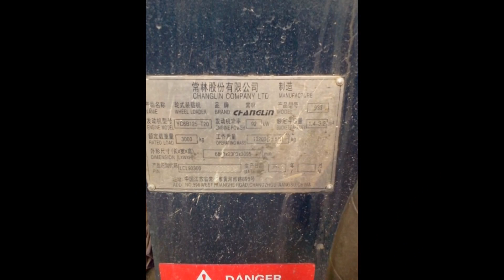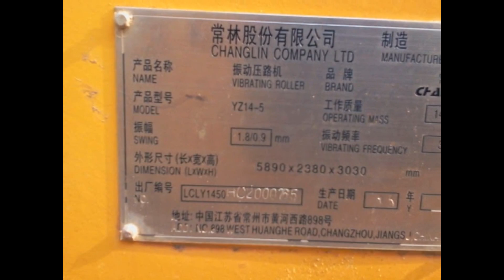Bán máy xúc lật lu rung CHANGLIN ở thanh hóa, nghệ an , hà tĩnh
Bán máy lu rung, xúc lật ,máy kẹp gỗ LUQING, CHANGLIN tại : thanh hóa, nghệ an, hà tĩnh, quảng bình ,quảng trị, huế, đà nẵng-quảng nam, quảng ngãi, bình định, tây nguyên, gia lai, kon tum
Công ty CP thiết bị nền móng 911 - Đại lý phân phối  máy công trình Changlin , cẩu bánh lốp cũ Zoomlion,  cẩu bánh lốp SANY mới ... bán và cho thuê máy lu rung ,máy xúc lật CHANGLIN , xúc lật nhỏ ,xúc lật kẹp gỗ LuQing,
Đặc biệt là dòng Máy xúc lật, máy kẹp gỗ Changlin sức nâng 5 tấn -  10 tấn. chất lượng vượt trội, giá cả tốt nhât
Đặc biệt có chương trình hỗ trợ khách hàng đổi máy cũ lấy máy mới ,thuê mua tài chính với Thủ tục xét duyệt nhanh chóng với các ngân hàng Top đầu : Vietcombank, Techcombank, Tien Phong bank,. !
Bán cẩu lốp cũ ZOOMLION , bán và cho thuê cẩu bánh lốp SANY mới 25 tấn, 50 tấn, 100 tấn.
Ngoài ra chúng tôi còn cung cấp thiết bị nâng hạ, cẩu bánh xích sức nâng 25 tấn -600 tấn , cẩu bánh lốp sức nâng 25 tấn -330 tấn, cho thuê máy công trình lu rung, xúc lật ,xúc đào, máy ủi, máy san gạt :
Cho thuê cẩu | cho thuê cẩu lốp   | cho thuê cẩu xích  | cho thuê cẩu bánh lốp  | cho thuê cẩu bánh xích